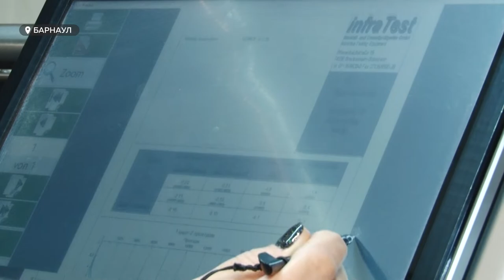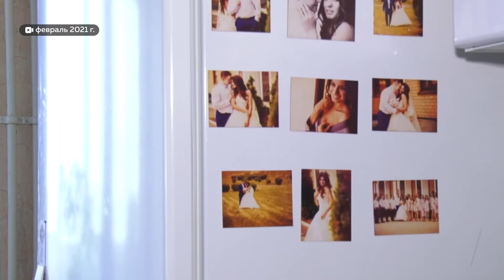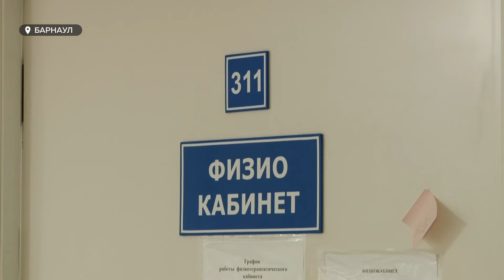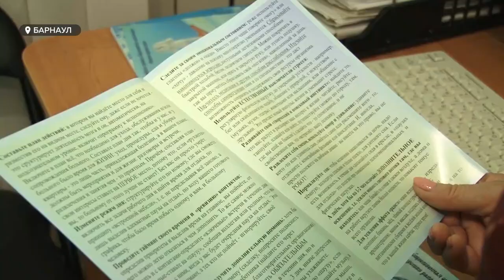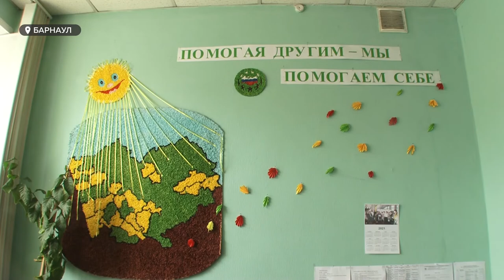«День с Толком». 24.03.2021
Смотрите в выпуске:

- Срывало крыши. Штормовой ветер стал причиной дорожных и коммунальных аварий
- Техника готова, но резервов может не хватить. Под Тальменкой  прошли  традиционные  учения по  паводку
- Он не знает ни чинов, ни имён. Почему туберкулёз – до сих пор может стать проблемой каждого.